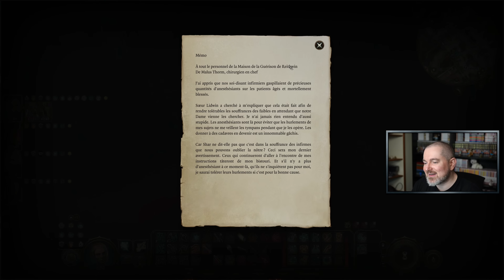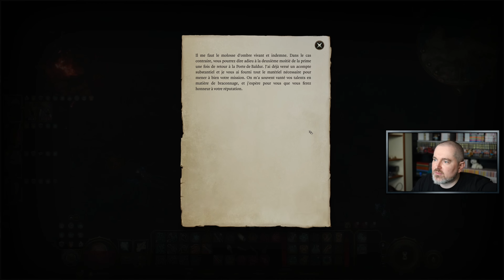BALDUR'S GATE 3 🎲 L'Opération Cauchemardesque | LET'S PLAY 4K FR #67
Dans le sinistre lieu qu'est la maison de la guérison, Krayn rencontre Sœur Sinda, qui le dirige vers un certain médecin, Malus Thorm. Là, il assiste à une scène d'opération cauchemardesque sur un patient encore éveillé. Malus, avec un détachement froid, semble justifier la brutalité en disant que c'est la seule façon pour les sœurs d'apprendre. Poussant l'étrangeté encore plus loin, Malus remplace alors le corps de l'humain sur la table et se laisse poignarder par les sœurs, encaissant chaque coup comme s'il s'agissait d'un rituel. De retour à l'auberge, une nouvelle menace émerge. Aslin ouvre un portail pour aller chercher Thaniel, mais ce faisant, il attire des ombres. Krayn et son équipe doivent alors défendre le portail des assauts incessants des ombres, en attendant le retour de Halsin. Chaque moment devient un combat pour la survie, chaque victoire étant un pas de plus hors de l'enfer dans lequel ils se trouvent.
Baldur's Gate 3 est développé et édité par Larian Studios

Comme d'habitude, c'est une nouvelle vidéo. Donc, si vous pouvez laisser un petit commentaire, cela aide toujours pour le référencement 📝. Si vous avez aimé la vidéo, un like fait toujours plaisir 👍.